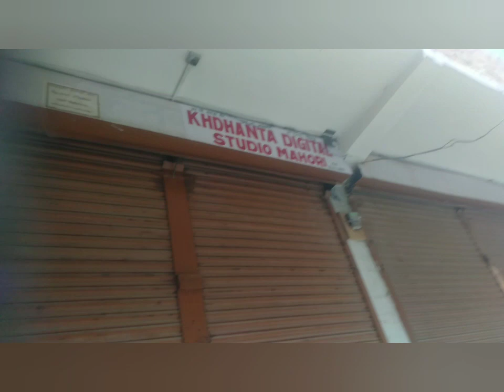आज मैंने और बहु ने पानी जोड़ा ,🚰 पति ने की मटर कि गुड़ाई ।☘️ pahadi lifestyle vlog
renam Sanjeev vlog
hello dosto mere YouTube channel pe apka swagat hai me es channel pe pahari lifestyle pe video bnaogi...